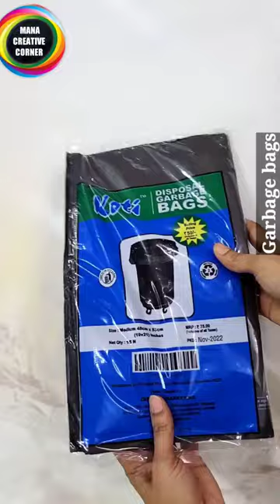Trash bag organization hack by using Clothes hanger